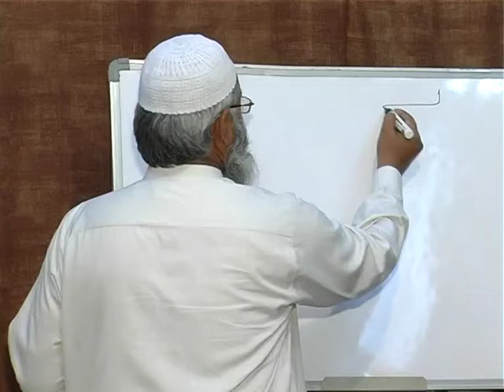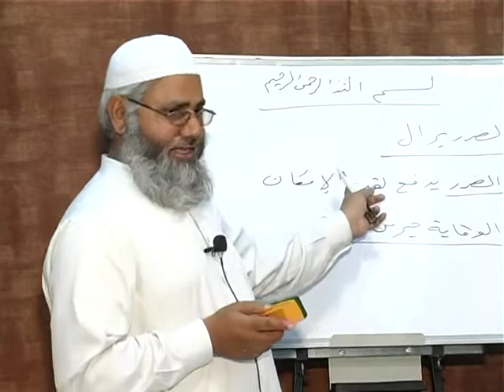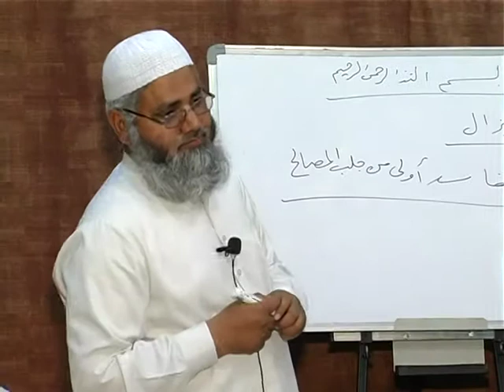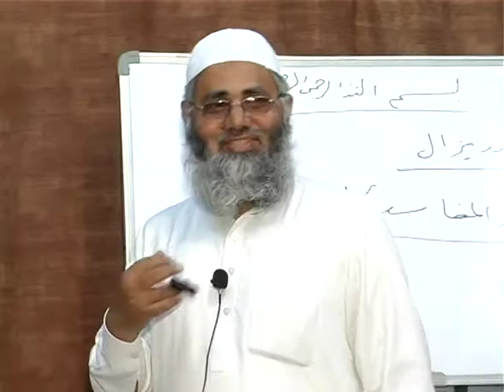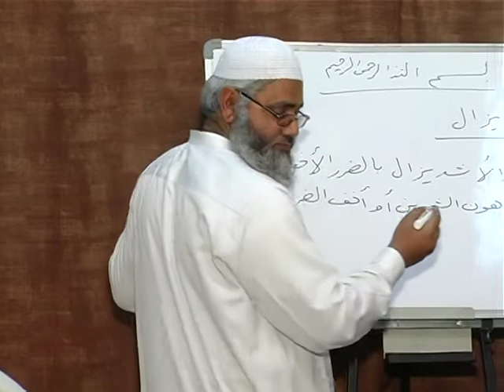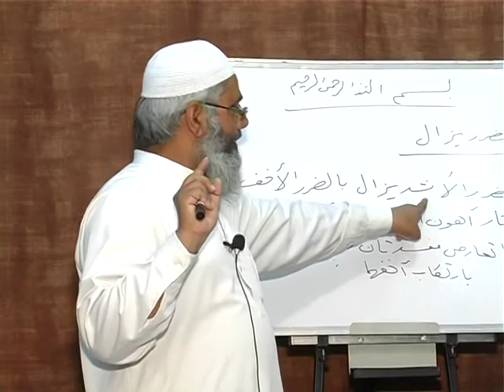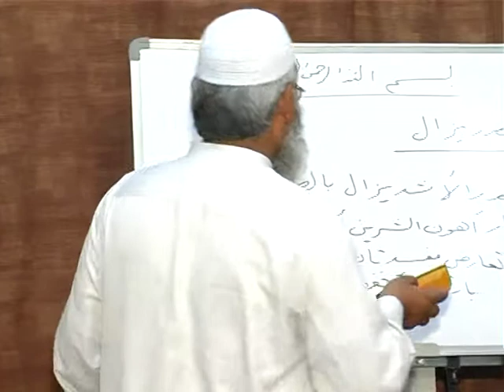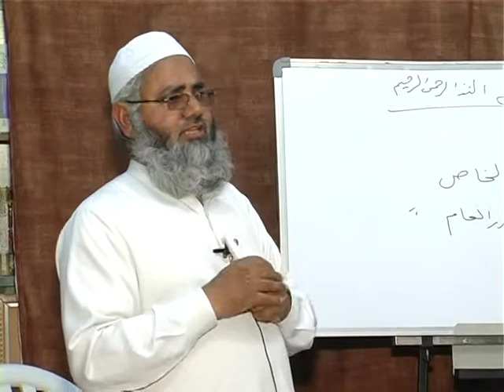The Foundations of Fiqh - Al-Qawaid ul Fiqhiyyah - Part 19 of 21: Shaikh Noor ul Hasan Madani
This dars is part of the series on "Al-Qawaid ul Fiqhiyyah" by Shaikh Noor ul Hasan Madani hafizahullaah which was held at CIS Bangalore. This series is in 21 parts. Some of these parts may not have professional audio quality. However, all the videos are watch-worthy and have in them great knowledge.